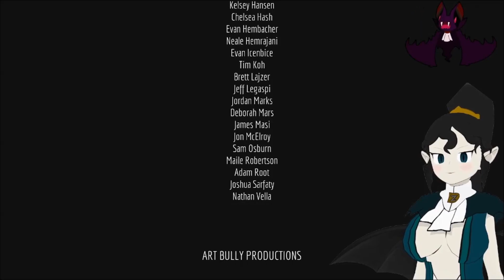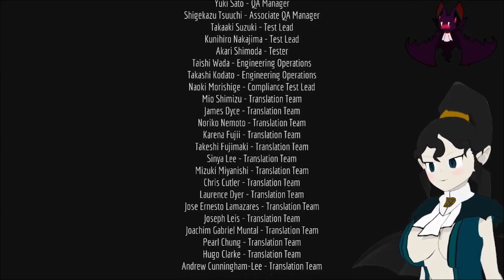Stray Part 22 - Let There Be Light (End)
Welcome one and all to the world of "Stray"! This game lets you be a cat and that's about all I know aside from it being an adventure, thriller, maybe some scary moments here and there, but it looks downright beautiful and amazing! I hope you all enjoy this journey into a strange world where we're just trying to live our cat life!

Other Links!